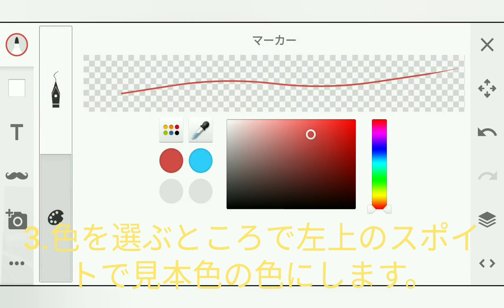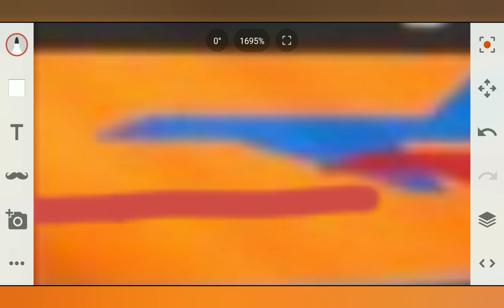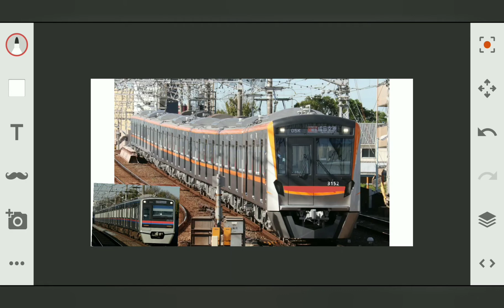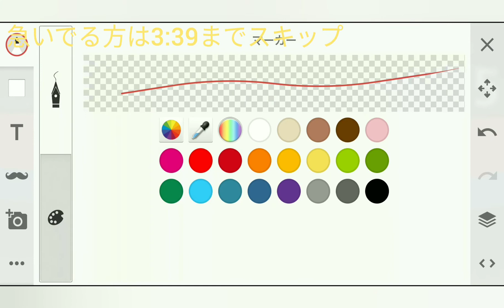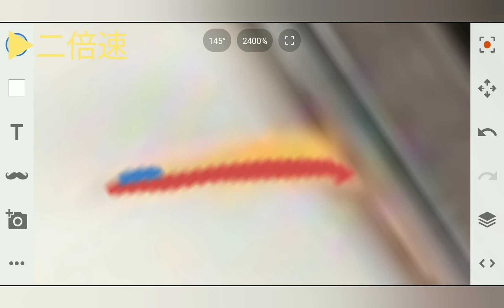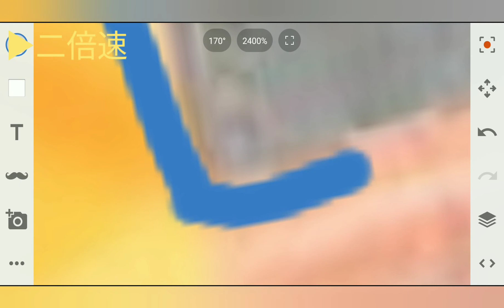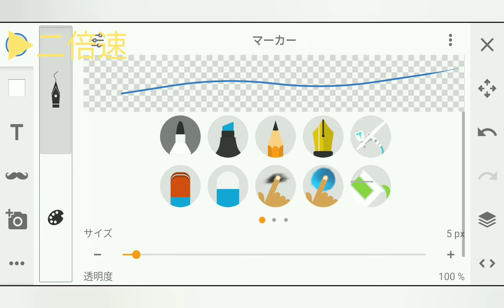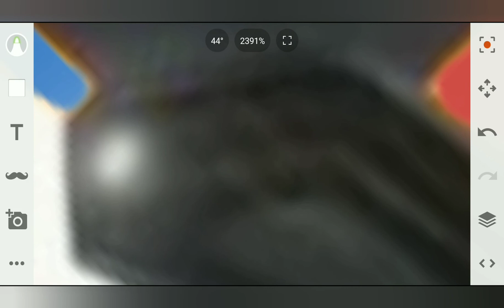ウソ電の作り方·制作方法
自分はだいたいこんな感じでで作っています。